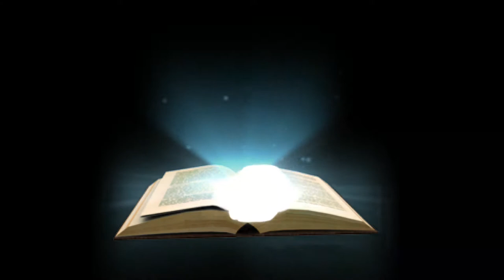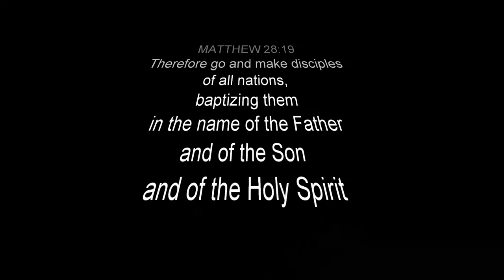The Wise and Foolish Builders| Pastor David Gomez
Parables with Jesus Series Episode 5.
Rock or Sand? Pastor David Gomez aka D#1G​ explains the parable of the wise and foolish builders (Matthew 7:24-27). Jesus often spoke in parables and we are going to break them down. Watch all the episodes. Every Sunday at 10:30am visit: